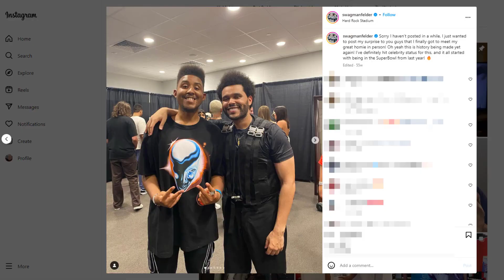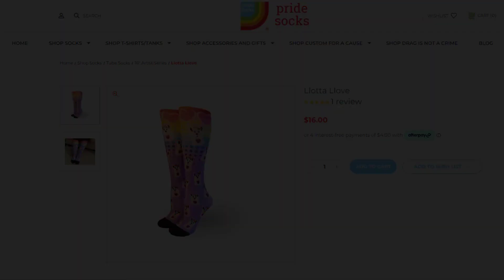DadnNat Podcast Episode 10: Joshua Felder is an Inclusion Champion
DadnNat welcome Joshua "Swagman" Felder and talk with him about his role as a Global Ambassador for Best Buddies. We walk through 15 years of his life, starting with Best Buddies clubs in middle school and high school, the STAGES program as USF, and the growing leadership role he built along the way.  Josh is currently a board member and global ambassador for Best Buddies. He became a social media sensation in 2021 when he performed at the Pepsi Super Bowl LV Halftime Show with The Weeknd, and subsequently became the first person with autism to perform at a halftime show.  Josh also garnered a role in the 2023 film "Champions" that shined a light on his acting ability when he played Darius, a basketball star of a Special Olympics team who has to make a difficult decision about love and forgiveness.